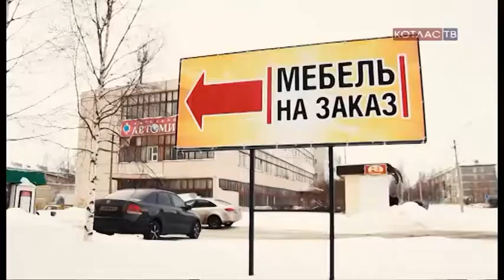Фрагмент эфира канала Котлас ТВ.